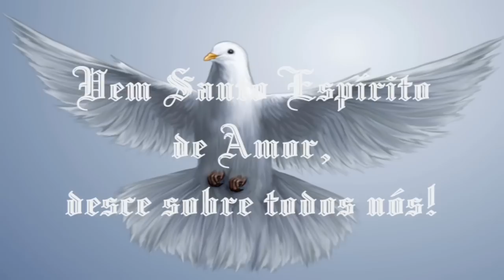As contaminações Espirituais _ Padre Vagner Baía _ Acamp. de Cura e Libertação_14/11/2012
Padre Vagner Baía nos explica que são as contaminações espirituais que nos fazem sofrer e como nos libertar.

Acampamento de Cura e Libertação_14/11/2012
Tema.."Não temas, Eu te resgato"

TV Canção Nova_Cachoeira Paulista